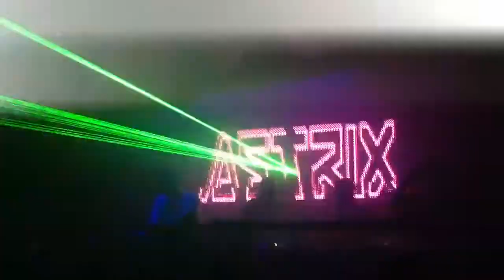Astrix live@ Ministry of Sound 26/12/2012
Astrix Starting this massive set playing "TYPE 1"  at Halcyon party at the most legendary club in London MOS!!